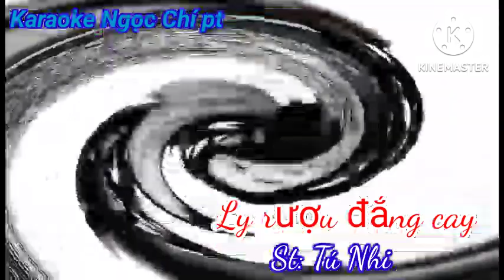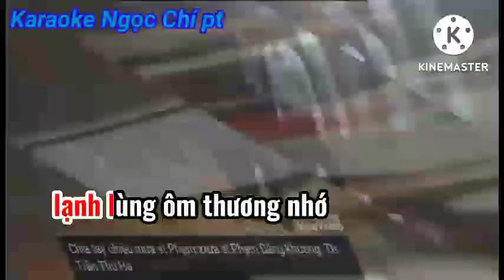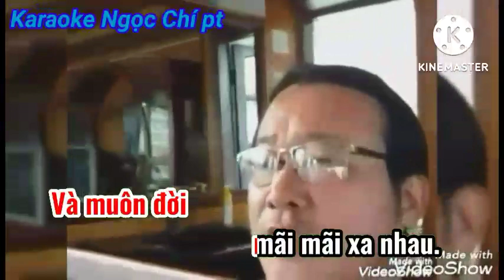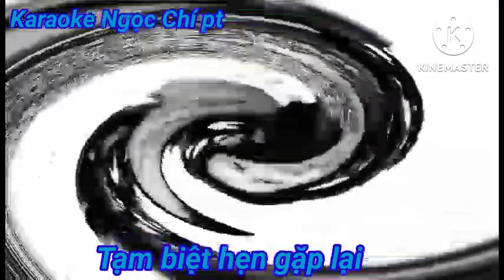Ly rượu đắng cay.karaoke Ngọc Chí pt song ca